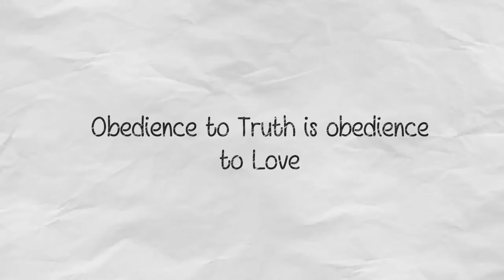The Daily Word | 27th May 2018